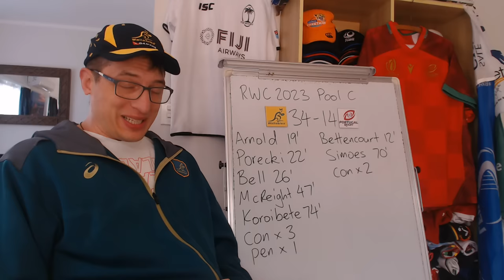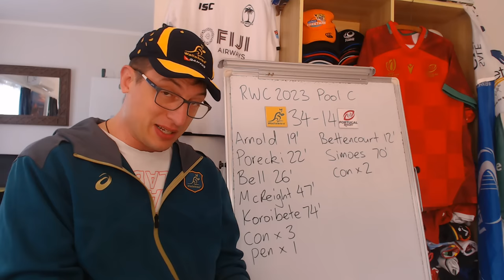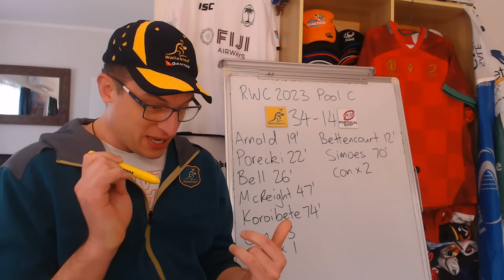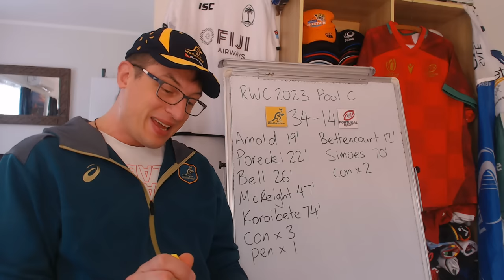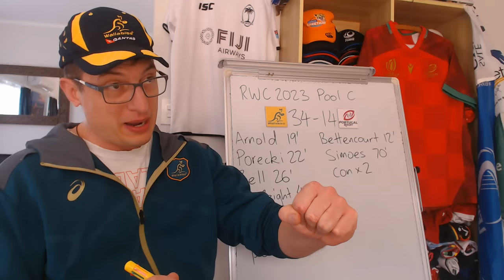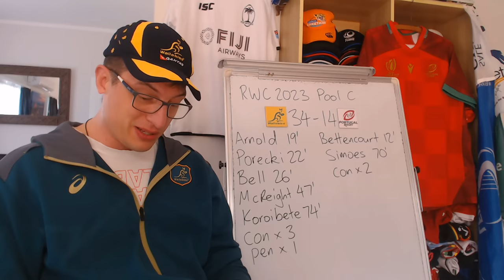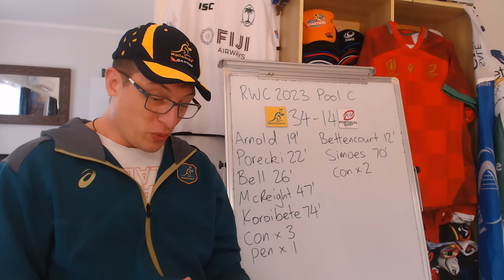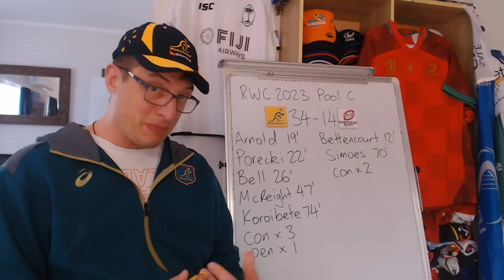Wallabies v Portugal Review - Rugby World Cup 2023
Australia v Portugal Match Review: Key Events, Stats & Opinions

Australia: 15 Andrew Kellaway, 14 Mark Nawaqanitawase, 13 Izaia Perese, 12 Lalakai Foketi, 11 Marika Koroibete, 10 Ben Donaldson, 9 Tate McDermott, 8 Rob Valetini, 7 Fraser McReight, 6 Tom Hooper, 5 Richie Arnold, 4 Nick Frost, 3 James Slipper, 2 David Porecki (c), 1 Angus Bell
Replacements: 16 Matt Faessler, 17 Blake Schoupp, 18 Pone Fa’amausili, 19 Rob Leota, 20 Josh Kemeny, 21 Issak Fines-Leleiwasa, 22 Carter Gordon, 23 Suliasi Vunivalu

Portugal: 15 Nuno Sousa Guedes, 14 Raffaele Storti, 13 Pedro Bettencourt, 12 Tomás Appleton (c), 11 Rodrigo Marta, 10 Jerónimo Portela, 9 Samuel Marques , 8 Thibault de Freitas, 7 Nicolas Martins, 6 David Wallis, 5 Martim Belo, 4 José Madeira, 3 Diogo Hasse Ferreira, 2 Mike Tadjer, 1 David Costa
Replacements: 16 Francisco Fernandes, 17 Duarte Diniz, 18 Francisco Bruno, 19 Steevy Cerqueira, 20 Rafael Simoes, 21 Joao Belo, 22 Joris Moura, 23 Manuel Cardoso Pinto